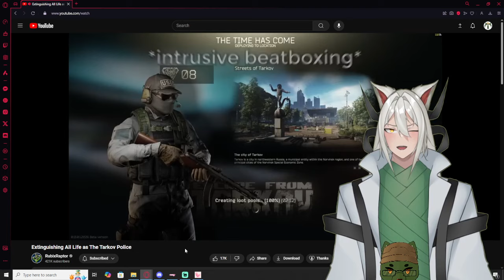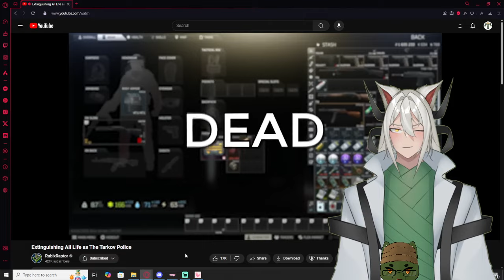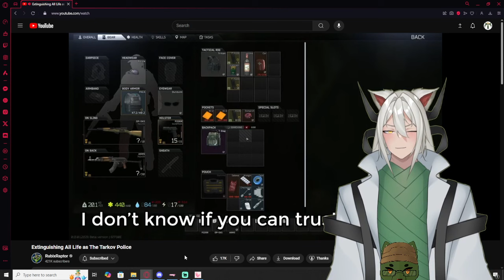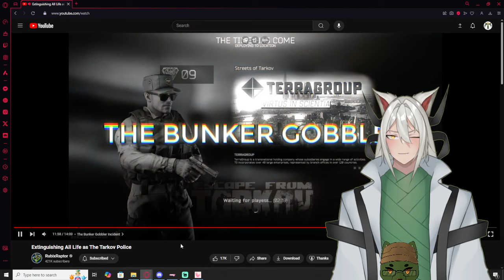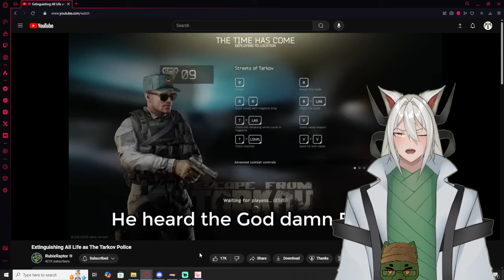Vtuber React to Extinguishing All Life as The Tarkov Police